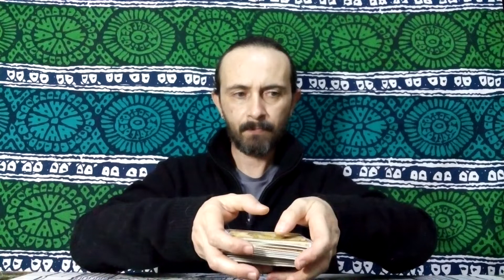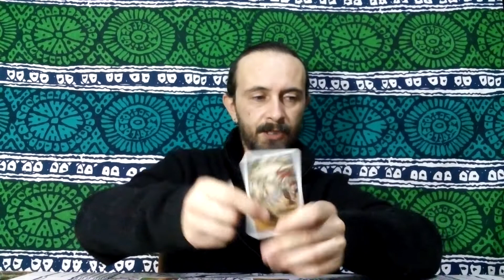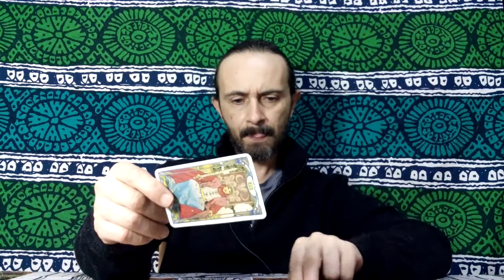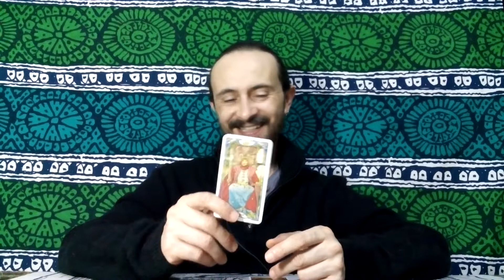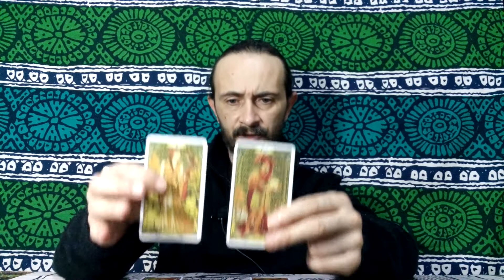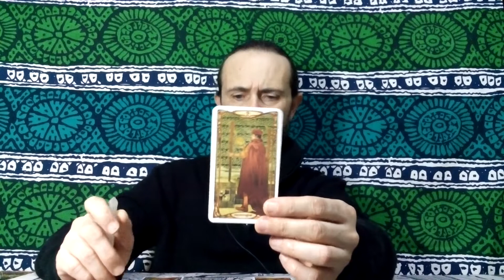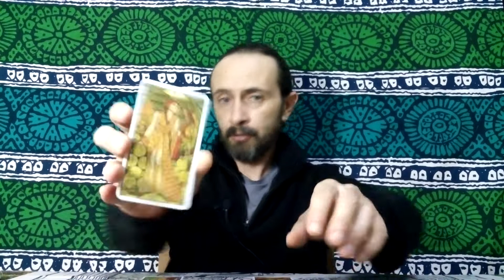VIRGO ♍️ - STARTING FRESH! THE WHEEL OF FORTUNE SPINS AS YOU HEAL. MAJOR ABUNDANCE YOUR WAY!